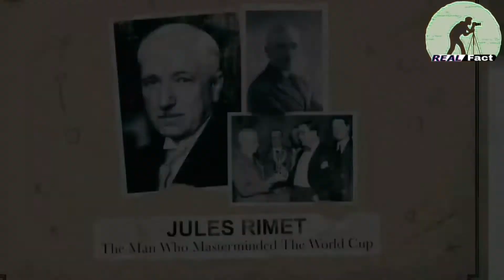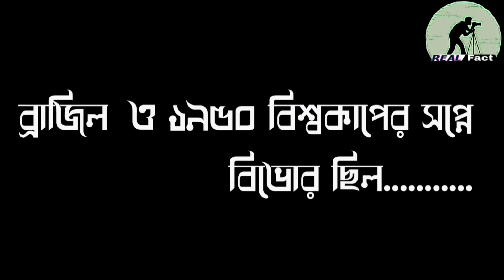ফুটবল বিশ্বকাপ। বিশ্বকাপ ফুটবলের ইতিহাস | ফুটবল বিশ্বকাপ কিভাবে শুরু হয়েছিল | Real Fact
★★ আমাদের এই সিরিজে জানানো হবে ফুটবল বিশ্বকাপের ঘটে যাওয়া সব কিছু।

⚠এই চ্যানেলের কোন ভিডিও ডাউনলোড করে; পুনরায় কোন চ্যানেলে আপলোড করবেন না

📢 📢 এই ইউটিউব ভিডিও লিংক শেয়ার করুন

This channel may use some copyrighted materials  without specific authorization of the owner but contents used here falls under the "Fair Use" as described in The Copyright Act 2000 Law No.28 of the year 2000 of Bangladesh under Chapter 6, Section 36 and chapter 13 Section 72.

if you find any inappropriate use of your copyrighted material in this video;